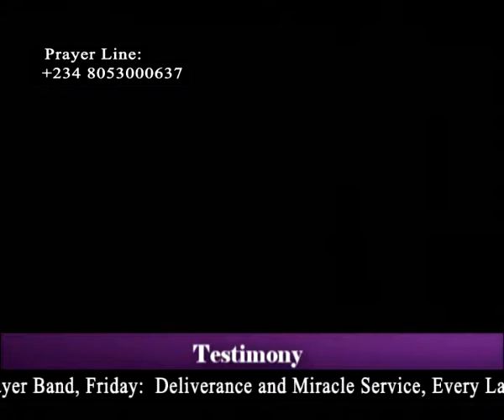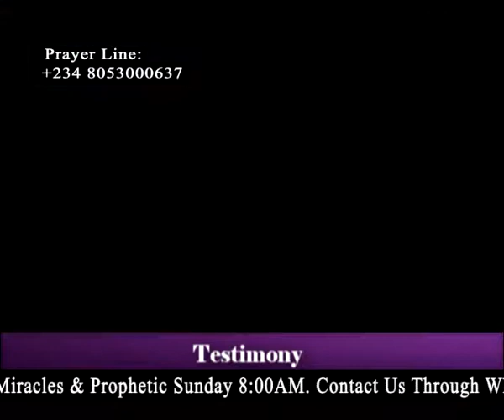Testimony: Healed from Madness by Prophet Sunday Agbonavbare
Get Connected for your miracles and testimonies. God still heals.